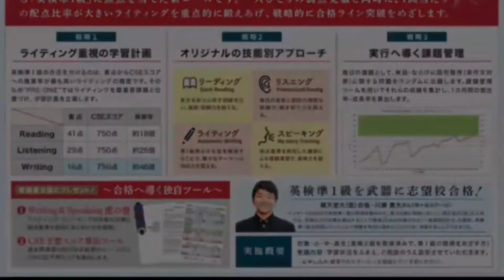Dictation Challenge (PR1 英検3級〜準2級 中級) No.645